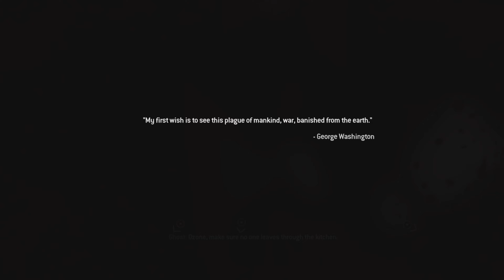[4k ULTRA HD] Call of Duty MW2 Campaign Remastered | Part 5 | Immersive Realistic Graphics Gameplay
This Modern Warfare 2 Campaign Remastered Gameplay is recorded in 4k ULTRA HD, 1440p and 1080p 60fps on PS5 using sharefactory. This gameplay will include Spoilers, Cutscenes and Boss fights. Please be patient for the 4k resolution. It takes time for youtube to process it. I wish i could instantly make it 4k so everyone can enjoy watching the gameplay once the video is up.

It will help my channel a lot. Thank you and Much Love.